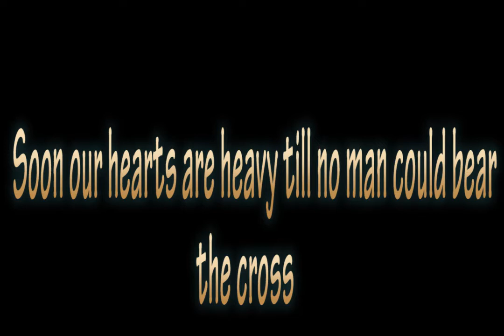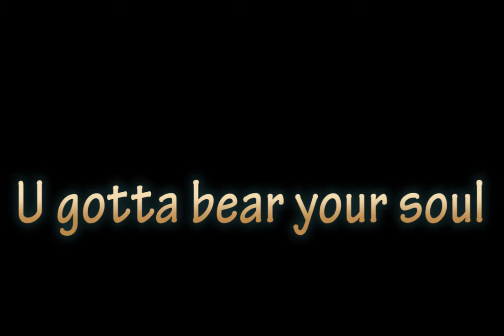Prince- Heaven unreleased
Heaven is an unreleased song recorded on May 26, 1985 at Sunset Sound in Hollywood, California (two days after Hello)